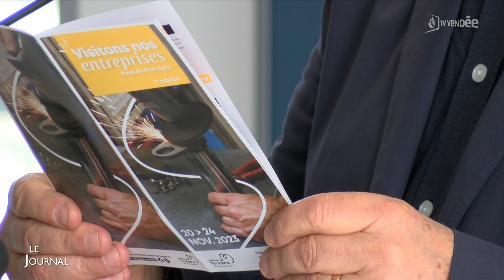Edition du 16 novembre 2023 - 18h00